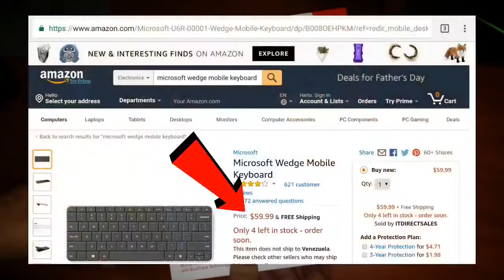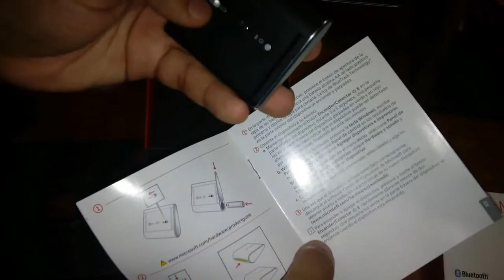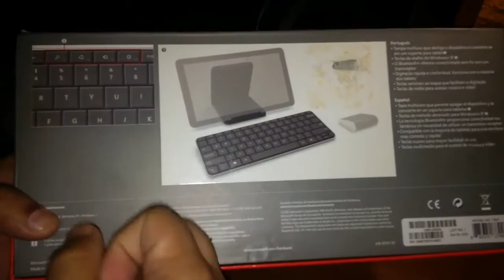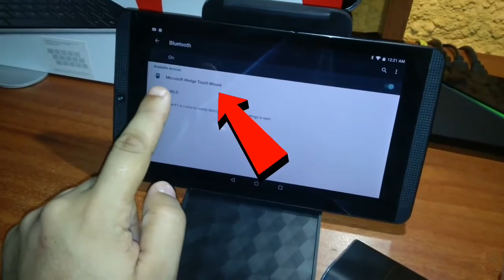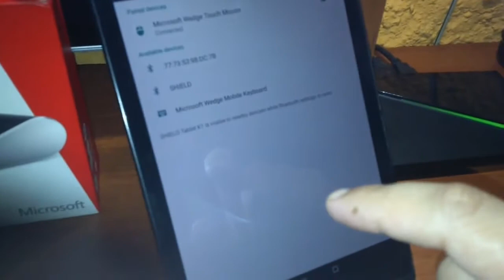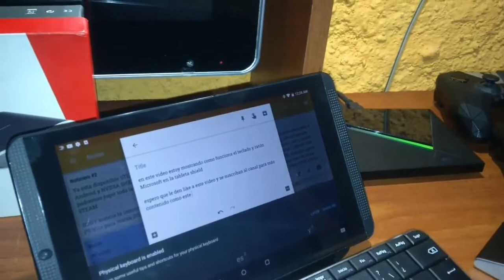TECLADO y RATÓN para NVIDIA SHIELD TABLET K1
Microsoft Wedge Touch Mouse
Microsoft Wedge Mobile Keyboard

[ [ [ INFORMACIÓN IMPORTANTE ] ] ]

En nuestro facebook encontrarás información de interés:
➜ Página Facebook: